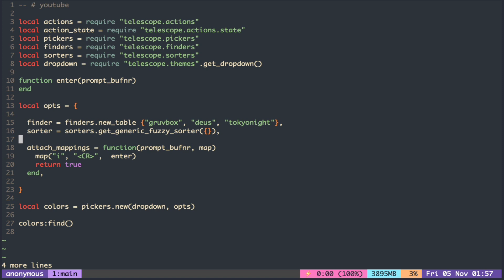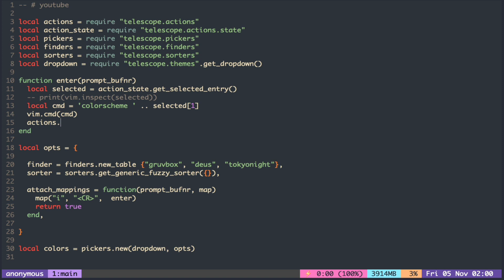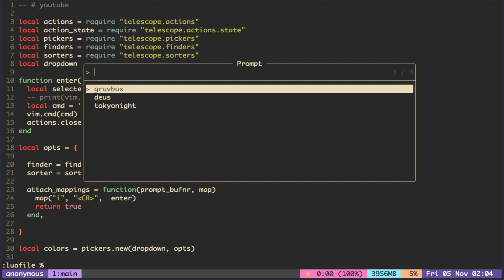nvim telescope tutorial #4: color picker from scratch ( attach function to Enter )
Plugin tutorial